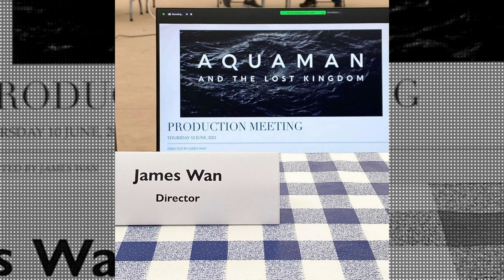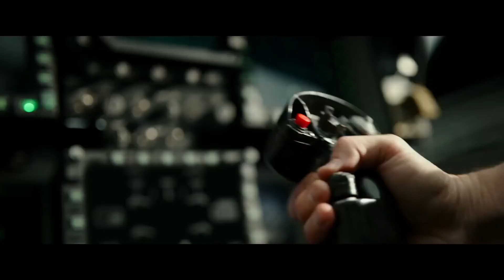[తెలుగు] My Most ANTICIPATED Movies Coming Out In 2022 | Telugu Movies, DC, Marvel | Cinema Brainiac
Here's my Anticipated movies of 2022. My Anticipated Telugu movies of 2022 list, Anticipated DC Movies of 2022, Anticipated Marvel Movies of 2022 and Anticipated Hollywood movies of 2022 list. What's your Anticipated movies of 2022. Welcome to Cinema Brainiac I hope you like my Watchlist of 2022 movies in Telugu.

My TOP 5 T-shirts Picks:
👕 Marvel T-Shirt
👕 Spiderman T-Shirt
👕 Justice League T-Shirt
👕 Batman T-Shirt
👕 Captain America T-Shirt
👕 Arc Reactor T-Shirt

📱 𝗗𝗮𝗮 𝗔𝗸𝗮𝗱𝗮 𝗞𝗮𝗹𝘂𝗱𝗮𝗺! 📱